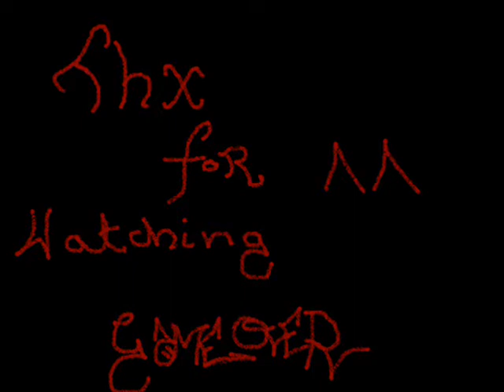[GaMeOvEr] TCSCDA Iceland playing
short movie about TC:SCDA iceland playing :)

and my favorite action move while I'm under water and ice :)